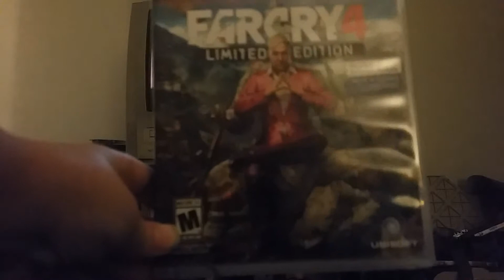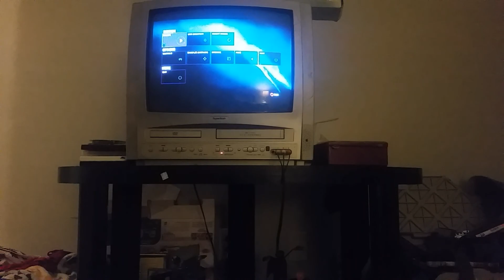I DIED (farcry4)